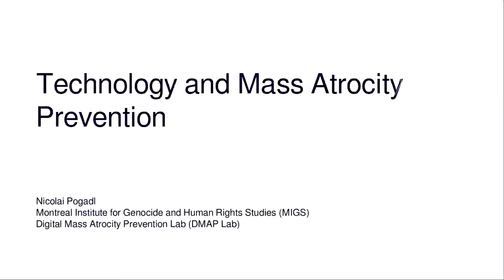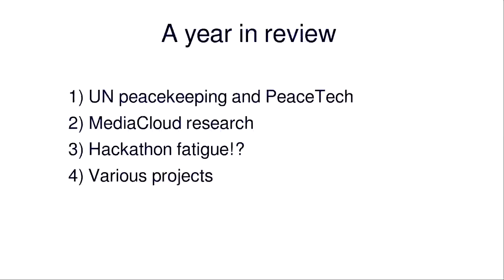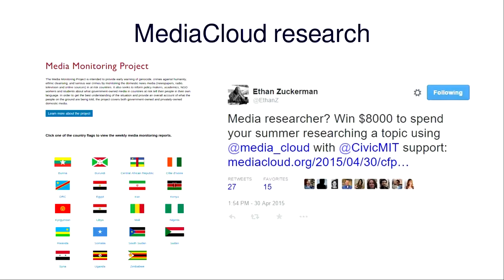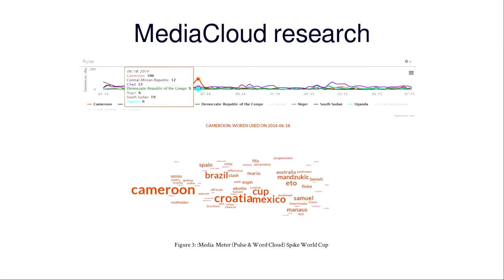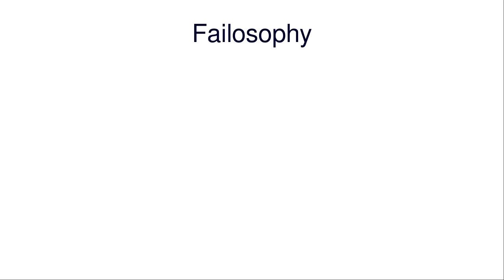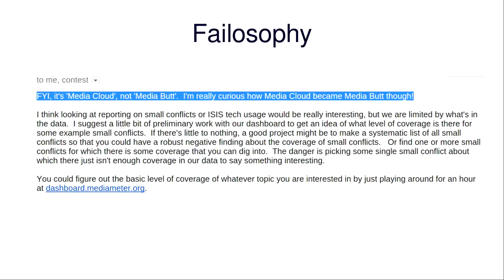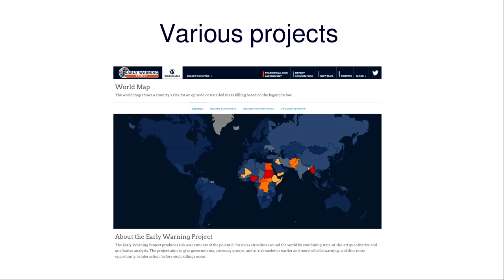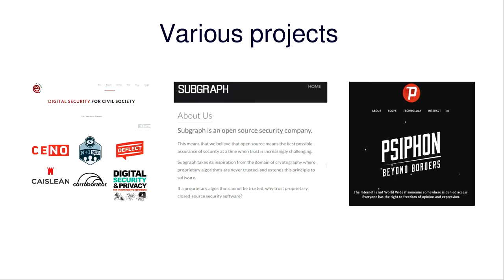Nicolai Pogadl: Technology and Mass Atrocity Prevention (deutsche Übersetzung)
This lecture will give an overview on how technology can help and is helping to prevent or mitigate mass atrocity crimes. It focuses on the work and research of the Digital Mass Atrocity Prevention Lab (DMAP Lab) but will discuss other major projects as well. The goal is to inform the audience about ongoing efforts and spark their interest to help work at the intersection of technology and human rights.

Nicolai Pogadl